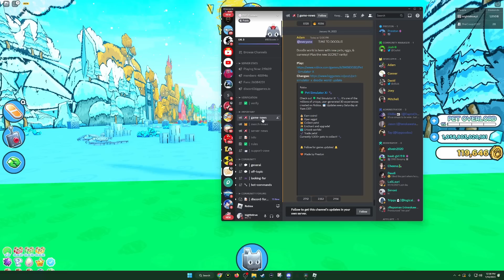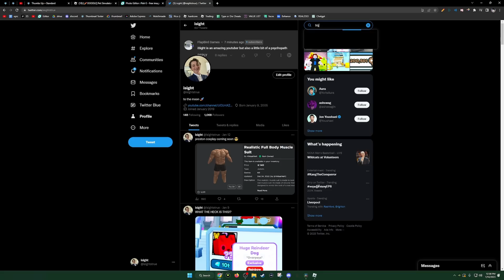This Glitch DELETED *ALL* My Huges...